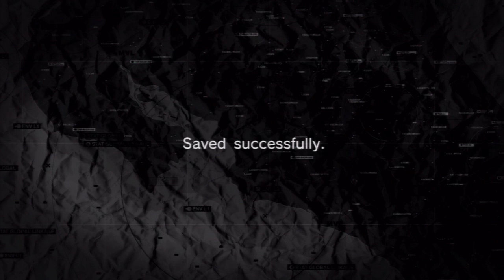CTZ Play Peace Walker Co-op (Part 03) Banana Factory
The Zeroes race after Amanda who is hell bent on killing her brother before he does something stupid (A real running theme for him)

We do not own any of the material in this video and would like to thank Kojima Productions for this amazing co-op adventure set 10 years after Snake Eater! (ALSO THANKS FOR NOT SUING US, WE LOVE YOU KOJIMA PRODUCTIONS!)